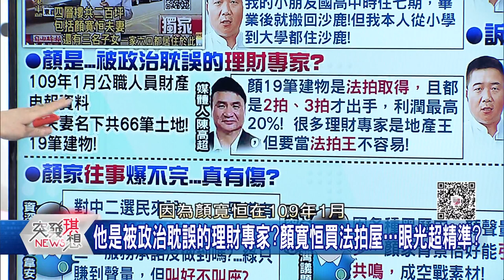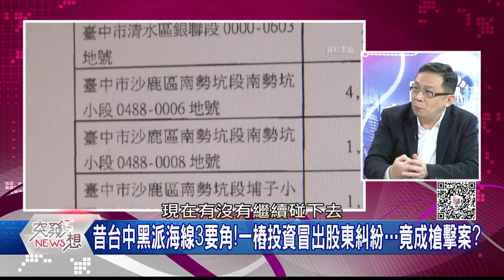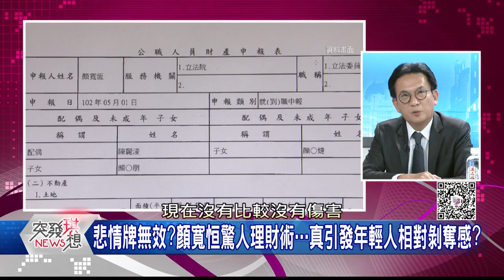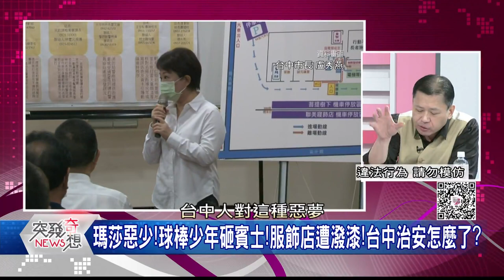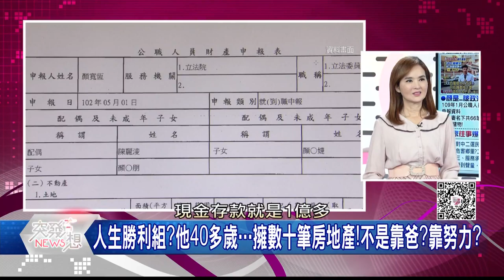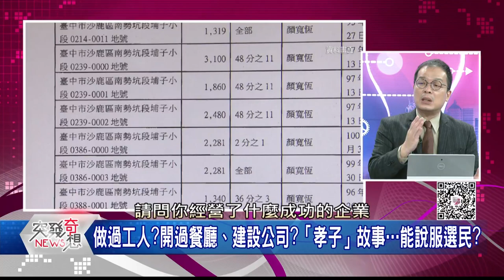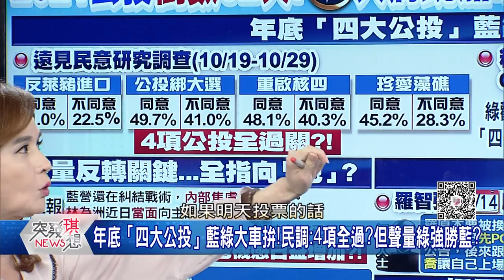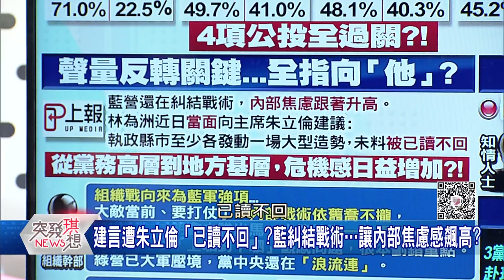爆顏寬恒住台中七期豪宅？「錢」事講不完...顏家「以訟止謗」打算開戰？ 黃明志酸中…一覺醒來賺2300萬？摸不到值千金？現代國王新衣傳奇？【突發琪想】2021.11.16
●開戰全是被逼的?顏寬恒邊嗆戰!邊打悲情牌?真能打動鄉親?
●真?天龍人不懂鄉親情?爆選民怒…黑道沒害鄉里?誰不欠銀行錢?
●治安事件頻傳?林靜儀:請盧市長拿出解方…引爆「政治效應」?
●拜習最大分歧點在「台灣」!兩王相會…就是避免擦槍走火?
●中國航母夢!想力抗美國…還比不上當年偷襲珍珠港的日本?
●搶聲量?羅智強自爆將對戰徐國勇?!「喬名單」風波引黨內不滿?
●辱華?點閱破3000萬被封殺!黃明志「不吃蝙蝠」商演暴增15場!

來賓:  丁學偉  邱敏寬  陳東豪 林俊憲 田方倫 鍾年晃

下載【年代電視】APP：
iOS平台：